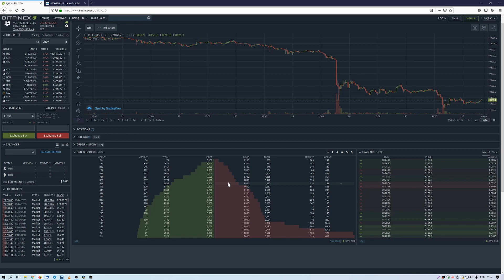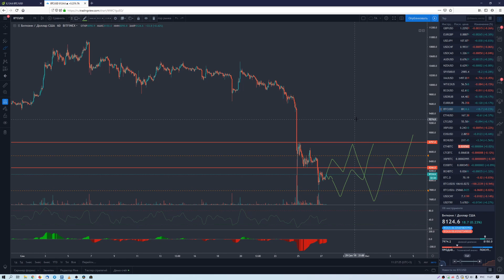Крипто обзор 27.09.2019